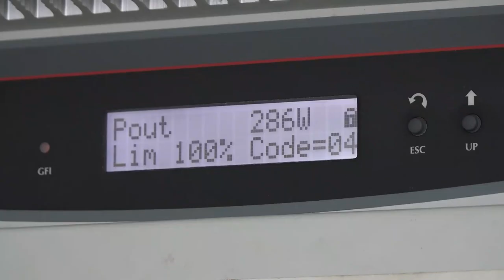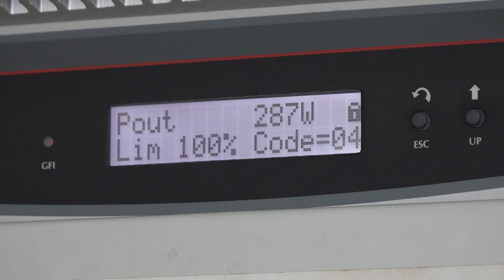OBNOVLJIVI IZVORI ENERGIJE – OD ŠKOLSKE KLUPE DO STRUKE 01122022